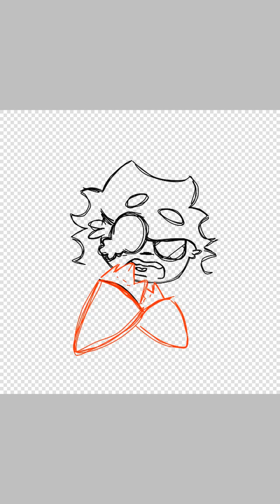Scared Alfred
because without the moon what is the sun?